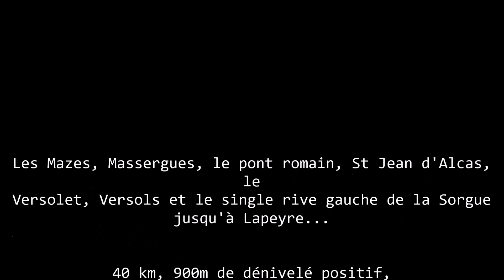VTT UNSS Saint Affrique